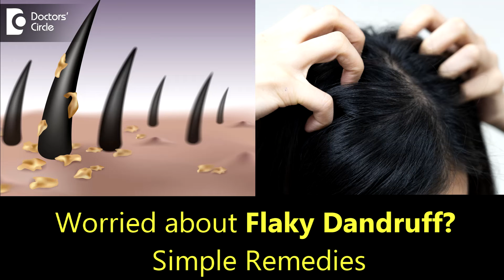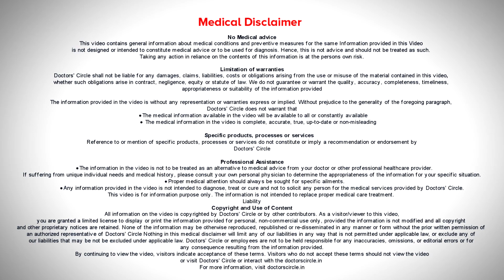Thick flaky Dandruff Causes, Prevention & Treatment - Dr. Rasya Dixit | Doctors' Circle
One  of the    most  common conditions  that  everybody  sees  is for  dandruff  and we  differentiate  dandruff    from  disorders  of the  scalp,  which  may  be a seborrheic  dermatitis,  a  sebopsoriasis  or a  psoriasis  of the scalp  which cause  more  thick flaky  scalp and this could cause  your hair  to be   lost in patches  or  clumps. So it is  very important  when  you have dandruff    which is not generally  responsible to your  regular  over  the counter  anti dandruff  shampoos, to meet  a dermatologist. The reasons is this could be a    marker of something little bit  more  complicated  than a  simple  dandruff. this could be  indicating  some  skin disorders.  In seborrheic  dermatitis and psoriasis the  flakes could be  more  prominent on  the scalp  and you  can actually peel them  off  your scalp  like big  flakes  in your  hands. Sometimes  associate    with some  bleeding points  and the  treatment is  to  use  corticosteroid  lotions  and tar  based  lotions. You could be given narrow band UVB comb  therapy which could  reduce  the  amount of   flakiness  of the scalp.  This could be given in combination with oral medications  which could reduce the  flakiness  of the  scalp.  So just don’t   neglect it thinking it is  an ordinary case of  dandruff.  It is better to see a  dermatologist. They case  you  and  give you  the  correct   guidance  because these  conditions  will next lead to more  progressive hair  loss and  other conditions  which  can  be avoided  when treated  early.